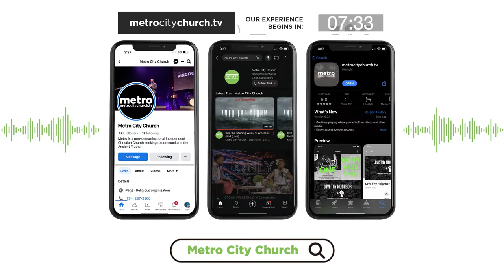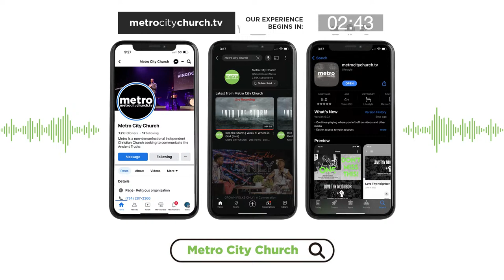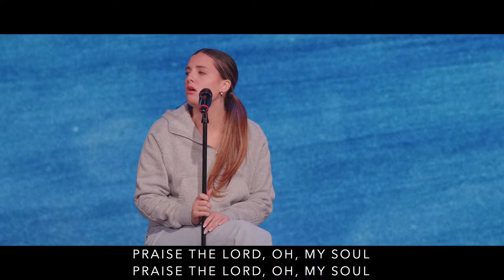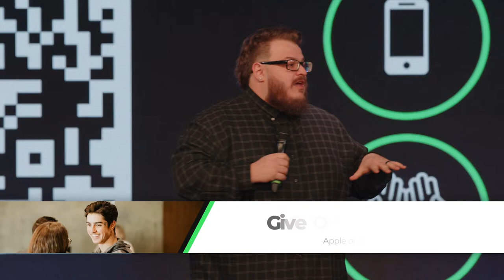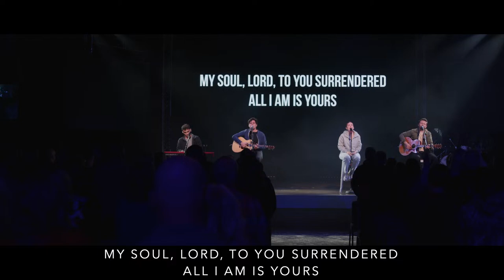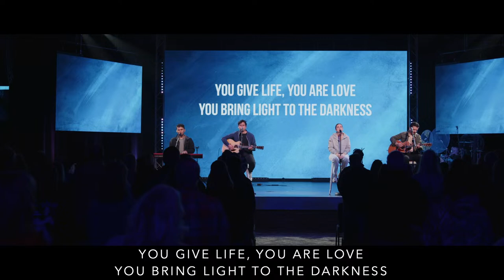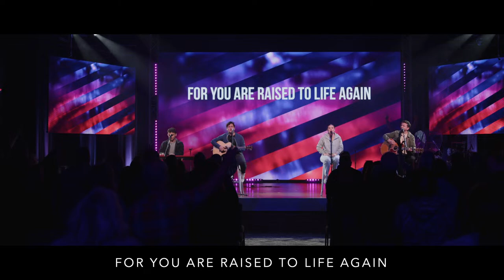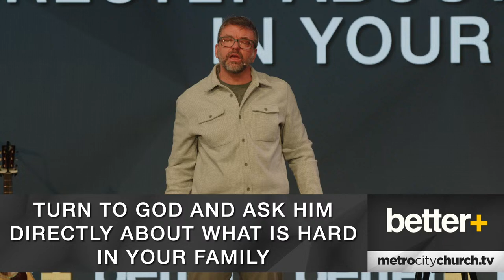BETTER+ | Week 10: Better Family - Part 3: Fight For Your Family (Live)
Partner with us by giving!